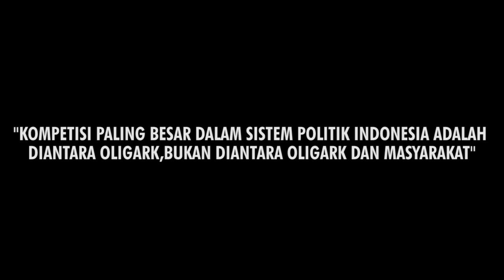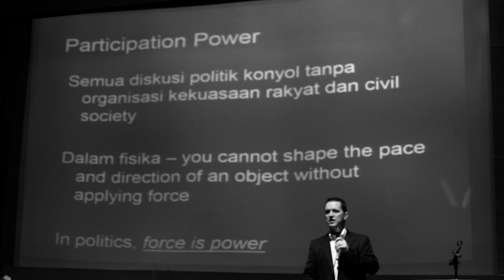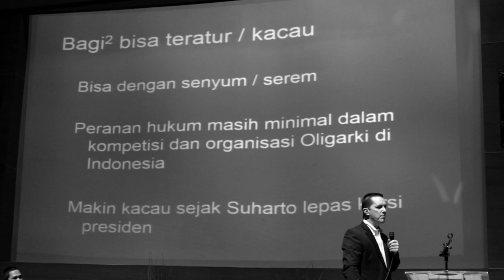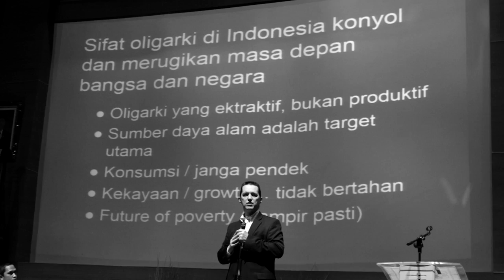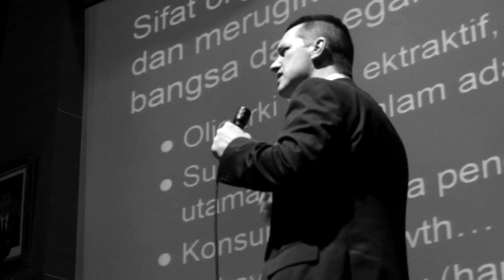Sorgemagz.com - Kuliah Umum Jeffrey A. Winters l Oligarchy and The Jokowi Administration l Bagian 2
Kuliah Umum Jeffrey A. Winters lBagian 2 l Oligarchy and The Jokowi Administration
Berikut bagian 2 dari kuliah umum Jeffrey A.Winters di Universitan Negeri Jakarta (UNJ), Senin (8/6). Jeffrey A. Winters adalah ahli politik dari Universitas Northwestern, Amerika Serikat. Ia juga penulis buku Oligarki yang terbit tahun 2011. Dalam video bagian kedua ini, Winters mengatakan kompetisi paling besar dalam sistem politik Indonesia adalah diantara oligark, bukan diantara Oligark dan masyarakat. Selain itu Winters juga menjelaskan bagaimana fenomena oligarki di masa orde baru dan di masa reformasi. Untuk lebih lengkapnya simak video-nya.